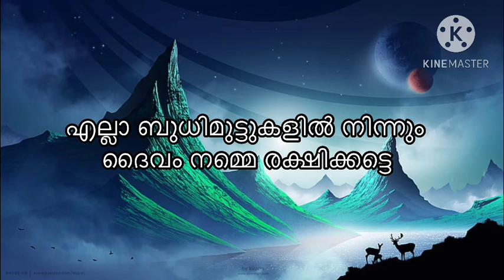today goldrate/ഇന്നത്തെ സ്വർണ്ണ വില/08/11/2023/ kerala gold price today/kerala gold rate/916/